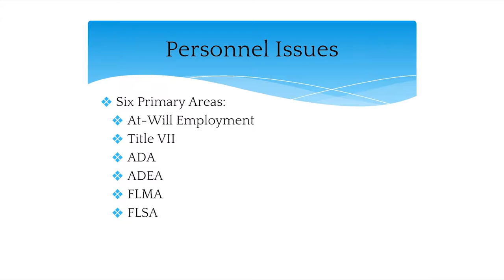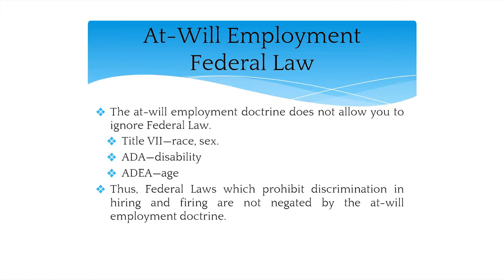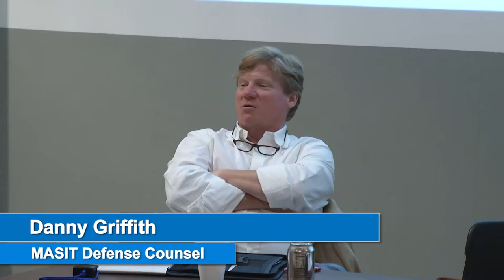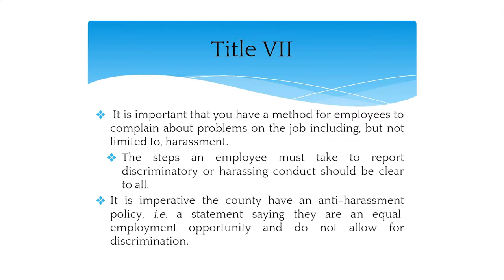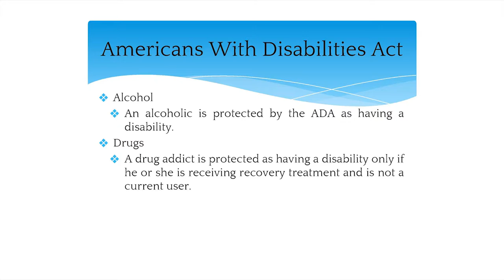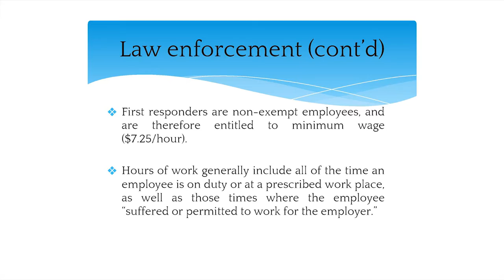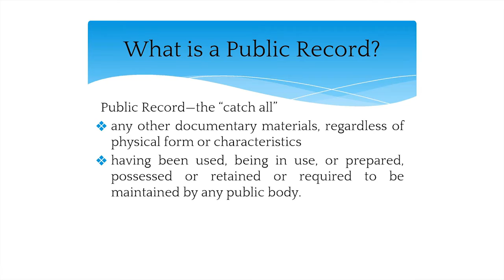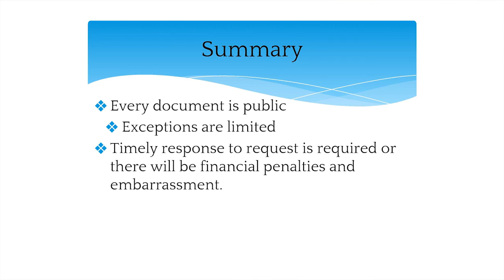MASIT Regional Risk Management Workshops: Employment Practices